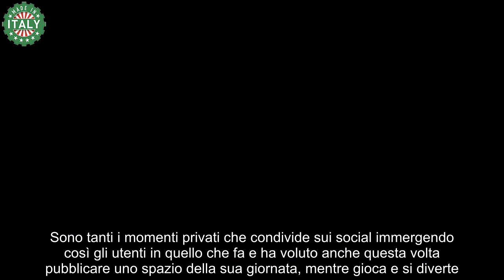“Paura” Belen Rodriguez spiazza i followers, difficile riconoscerla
Belen Rodriguez ha lasciato i follower senza parole pubblicando una foto in cui è difficile riconoscerla: mai vista così!

In queste settimane si è parlato molto di Belen Rodriguez in riferimento ad una sua presunta gravidanza. Gli indizi l’hanno fatto subito pensare, a partire dalla sua assenza in una puntata de Le iene, dove fu sostituita da Claudio Santamaria.